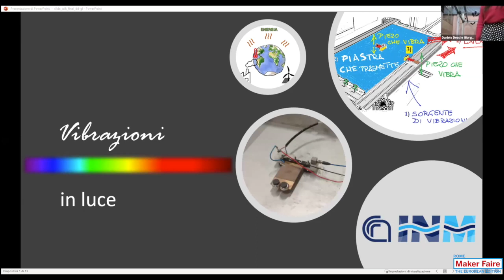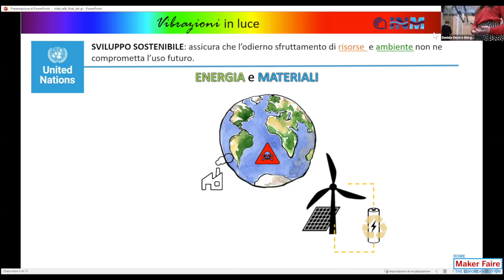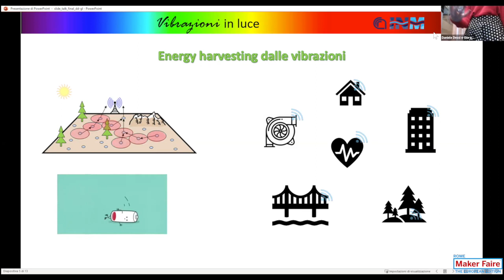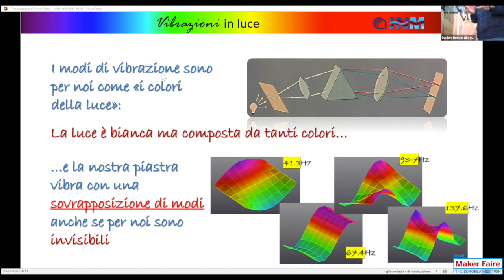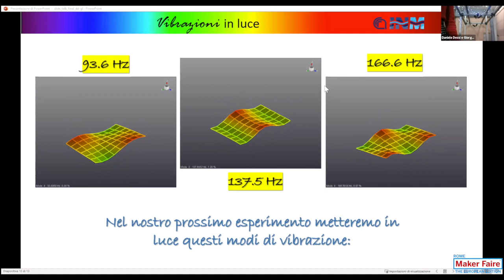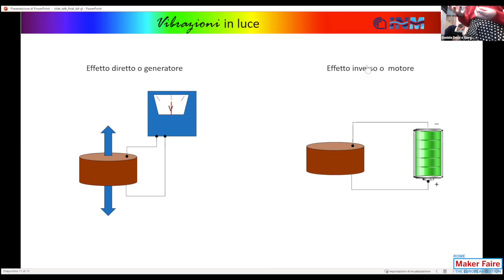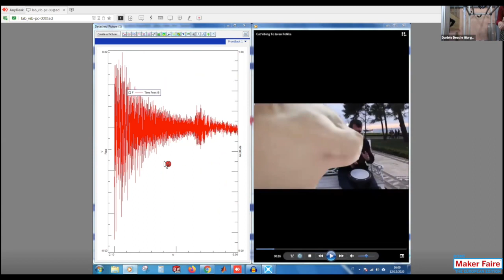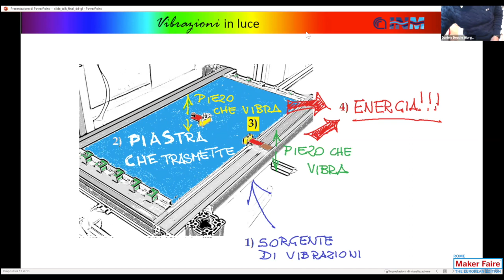Vibrazioni in luce, CNR - Maker Faire Rome 2020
Il recupero di energia dalle vibrazioni mediante effetto piezoelettrico si basa su semplici dispositivi che possono supportare in modo efficiente e sostenibile (no CO2, cablaggi, batterie) i consumi energetici dell’Internet-of-Things. Fondendo in un solo modello matematico la descrizione del comportamento meccanico ed elettrico e dimensionando i componenti mediante algoritmi di ricerca dell’ottimo, si possono incrementare sensibilmente le prestazioni energetiche per alimentare i dispositivi elettronici anche in presenza di bassi livelli di vibrazione e rumore, come nel dimostratore realizzato.
Speaker: Daniele Dessi e Giorgia Lombardi